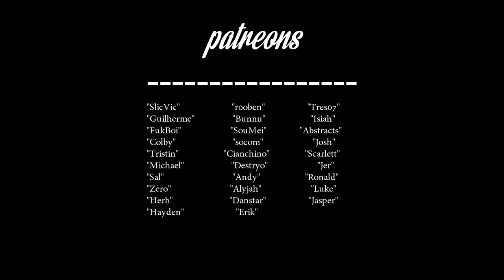Friendly Debate with Thomas Soren (50% Pearl Item Sale Price Increase)